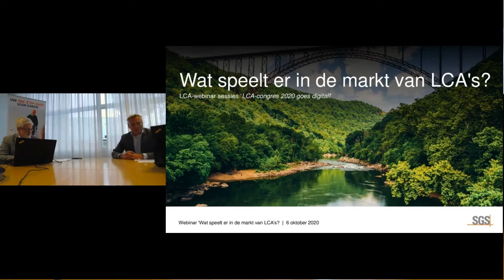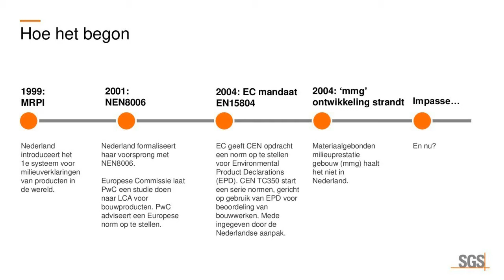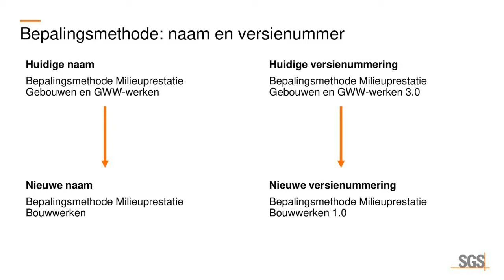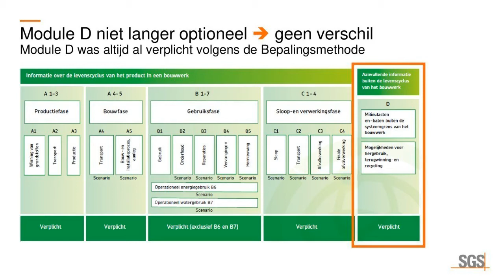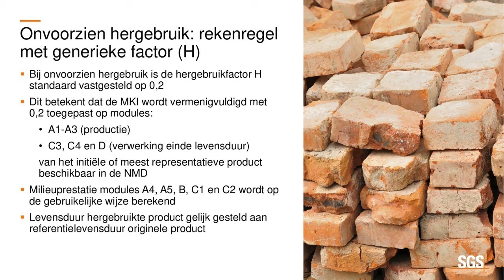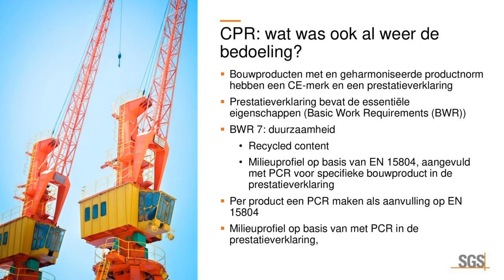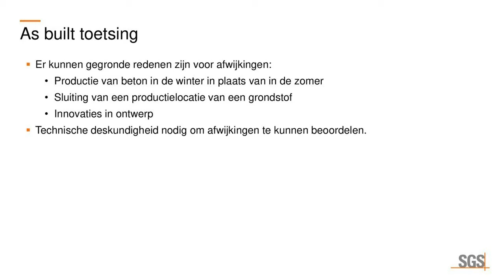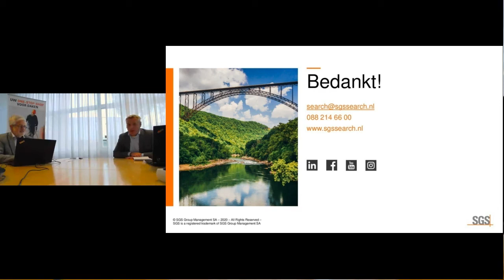Webinar SGS - "Wat speelt er in de markt van LCA's?" - 6 oktober 2020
Bekijk hier het derde en laatste webinar 'Wat speelt er in de markt van LCA's' van de webinar sessies LCA-Congres 2020 goes digital!

Met dit webinar bent u binnen een uur op de hoogte van het laatste nieuws en de ontwikkelingen rondom de levenscyclusanalyse. Denk hierbij aan de nieuwe bepalingsmethode, waardoor vooral de berekeningsmethode gewijzigd wordt. Wat voor gevolgen heeft dit voor uw producten?

Daarnaast bespreken we de ontwikkelingen rondom de Europese Verordening Bouwproducten (CPR). Deze Europese verordening is van grote invloed op de wetgeving in Nederland. Momenteel gebeurt er veel in Europa, met wijzigingen in de verordening tot gevolg. Wat verandert er? En welke gevolgen heeft dit voor de Nederlandse markt?